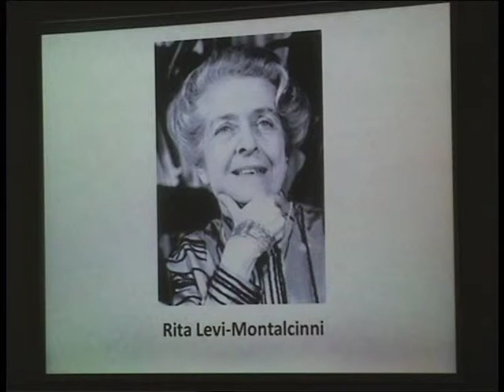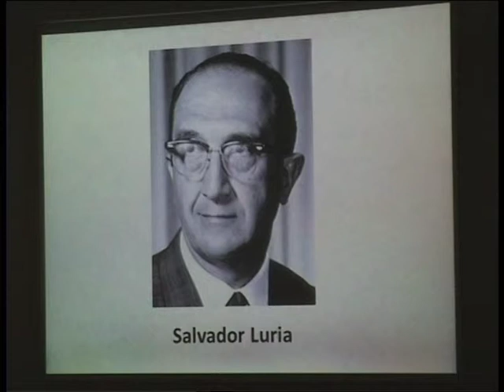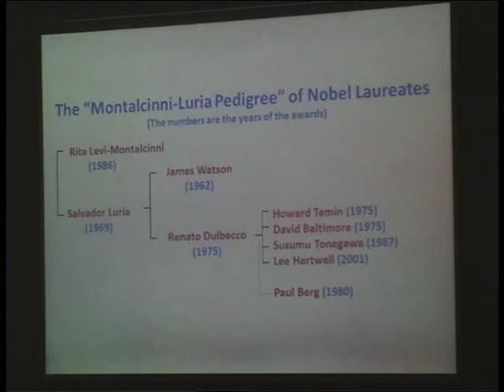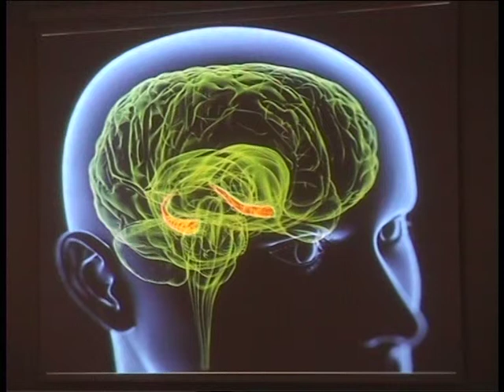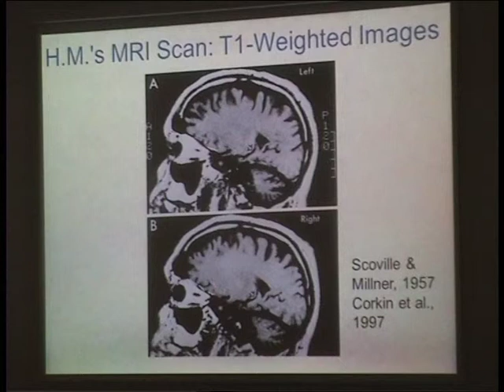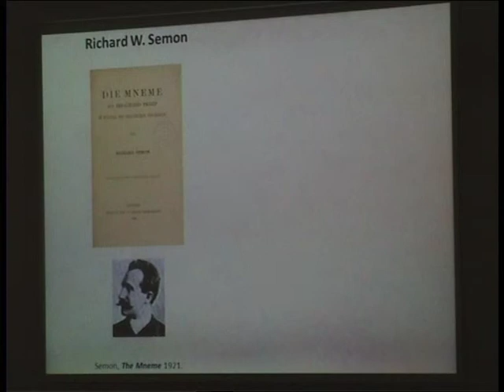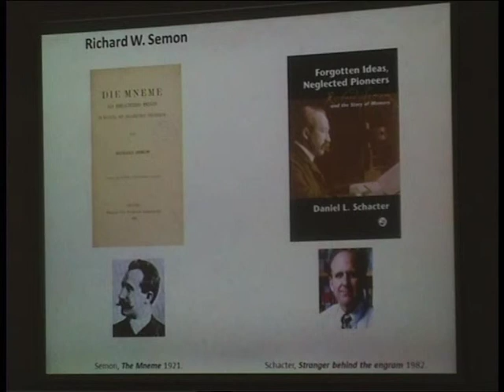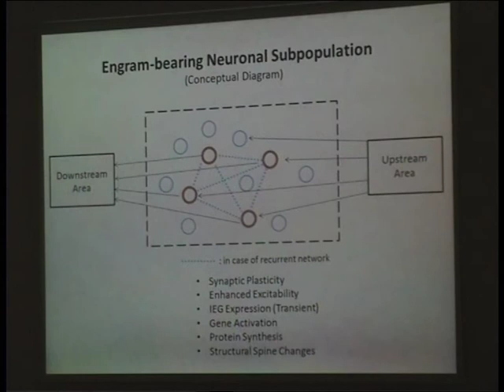EBRI Rita Levi-Montalcini Memorial Lecture # 1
EBRI Rita Levi-Montalcini Memorial Lecture
Susumu Tonegawa, Riken-MIT, USA
Engrams for genuine and false memories
In Memory of Rita Levi-Montalcini

Part 1

 15 APRILE 2014 -- WORKSHOP IN MEMORIA DI RITA LEVI-MONTALCINI

  A Year of the Brain 2014 event

EUROPEAN BRAIN RESEARCH INSTITUTE
"ENGRAMS AND MEMORY TRACES"
INTERNATIONAL WORKSHOP IN MEMORY OF PROFESSOR RITA LEVI-MONTALCINI
15 APRIL 2014 | ACCADEMIA NAZIONALE DEI LINCEI | ROME, ITALY